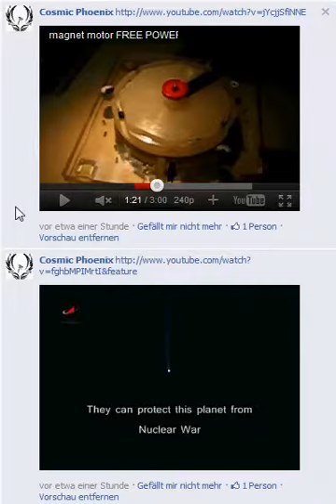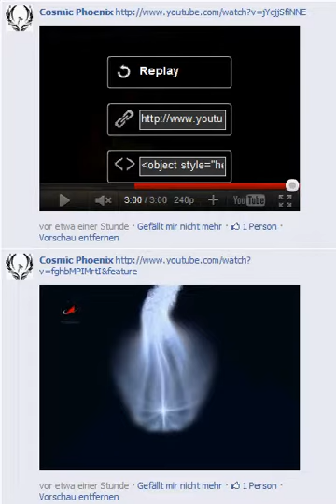WORLD SECRET NWO BUSTED !!! Magnetism & Aurora & HAARP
Achtet mal genau drauf, dann wird es euch bestimmt mit Sicherheit irgendwann schon auffallen... ;-)
Auroras sind neue Hyperschallfluggeräte mit bis zu Mach19 welche mittels der "Antigravitation" fliegen können. Fälschlicherweise werden diese Fluggeräte als Ufos bezeichnet. Sie sind es nicht, doch bestehen Sie aus speziellen (Entfremden) Metallen. Sämtliche Regierungen leugnen den Besitz dieser Fluggeräte. Daher ist davon auszugehen, das diese im Zuge der NWO geschaffen wurden. (G7/G20 Projekt?) Auf jeden Fall ist dieses Staatsgeheimnis jetzt keins mehr!!
Du willst Wissen wie die NWO aussieht? Frag mich, ich sags dir!!